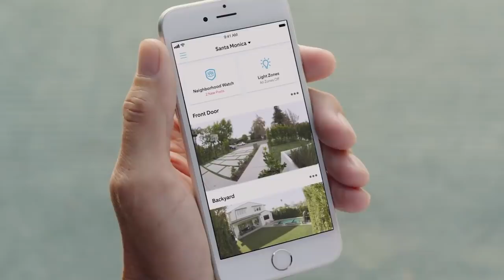Shapiro Reacts To Meghan & Harry's Whine-Fest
to take advantage of exclusive offers and discounts on smart home security!

Tune in on Friday to watch Ben Shapiro dismantle leftist myths in his brand new series—DEBUNKED, exclusively at Dailywire.com. Become a member today and use the promo code DEBUNKED to get 25% off your membership!